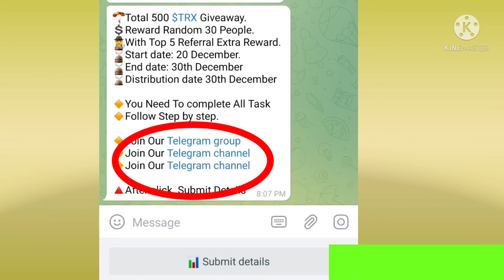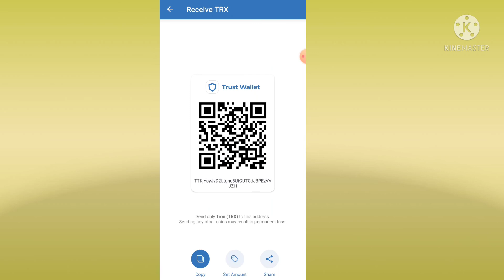free TRX giveaway|| participate now||how to join step by step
your query:
cryptocurrency
what is cryptocurrency
how to trade in cryptocurrency
Crypto assets
Crypto faucet
Crypto airdrop
exchange Airdrop
what is Bitcoin
what is etherum
how to buy Bitcoin
how to earn from Bitcoin
trust wallet airdrop
metamask Airdrop
earn money online
from cripto